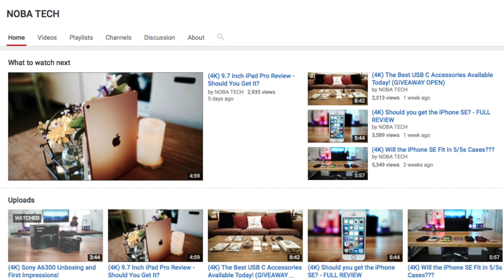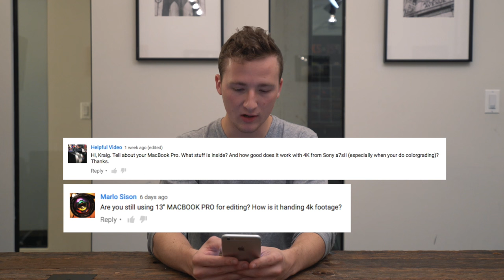How Much Should You Charge to Shoot a Wedding Film?